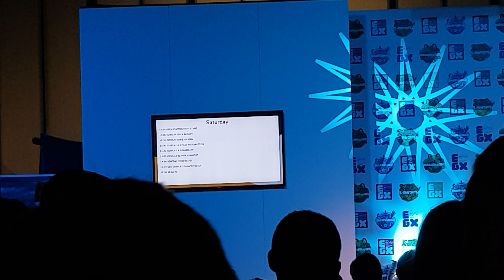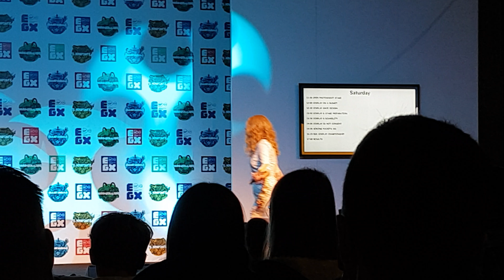EGX 2018 Cosplay Championship With Commentary from Me and my friend Pt.1